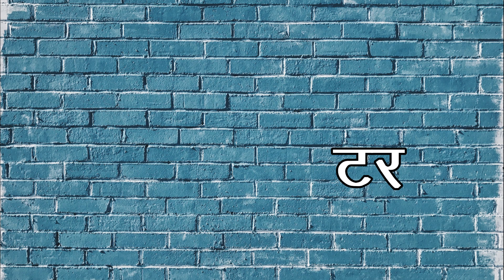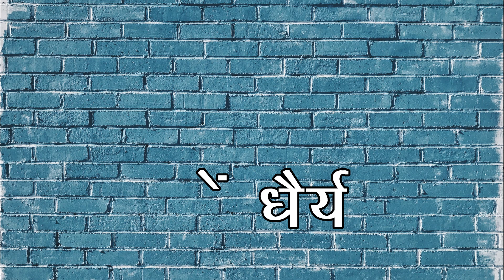2022 का न0 1 ट्रेक्टर | Indian best Tractor of the year 2022 | No.1 Tractor of 2022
2022 का  न0  1 ट्रेक्टर |  Indian best Tractor of the year 2022 | No.1 Tractor of 2022